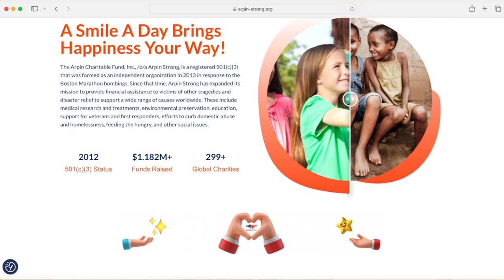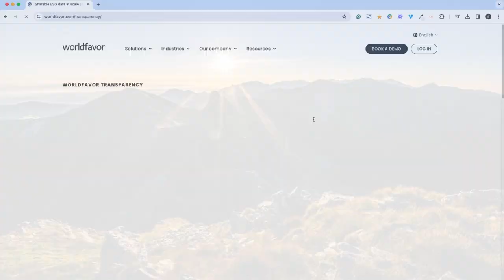Arpin ESG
At Arpin International Group, devoting time and resources to ESG initiatives is central to our culture. This video strives to inspire successful moving assignments by humanizing the moving journey and incorporating a holistic approach. By having our teams on the ground in the communities our customers will eventually call home, our staff helps prepare them for life in a new country — inspiring environmental and social equity in a new cultural environment.